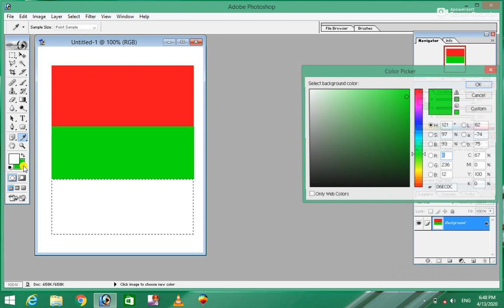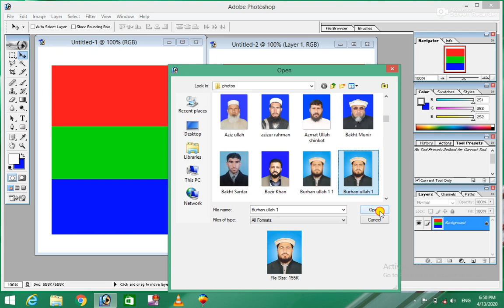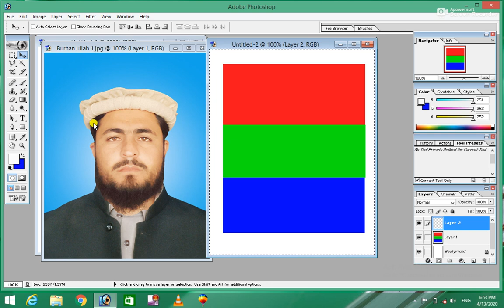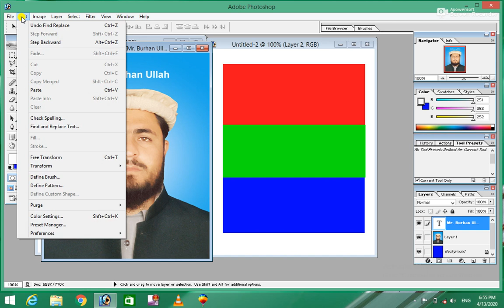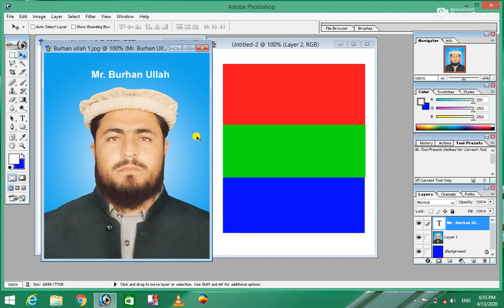Photoshop 7.0 4th Class for beginner (Complete Course) Edit Manue